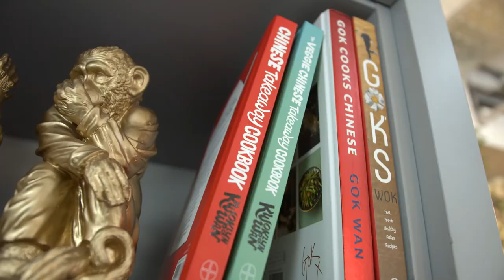Kwoklyn's Chinese Takeaway Kitchen | S1_Episode 3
Episode 3 - SWEET SATISFACTION
It's a well known fact that a little bit of salt enhances sweet ingredients, but what about sweet and sour or even sweet and aromatic. In this episode you'll learn how to harmoniously blend these flavours to create mouthwatering Chinese takeaway dishes.